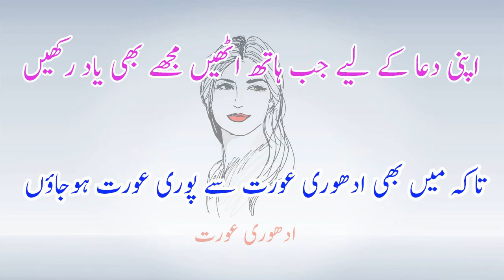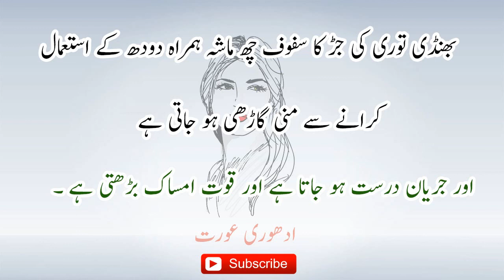Meri Mani Patli Hai Kaise Theek Ho Gi HD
mani garhi aur ziada karne ka tarika nuskha tareeqa
Meri Mani Patli Hai Kaise Theek Ho Gi. Sir meri mony bhooooot hi ziyad patli hai ese jese phishab ho yeh kis terh theek ho sakti hai
عضوخاص کی طاقت کا لاجواب نسخہ